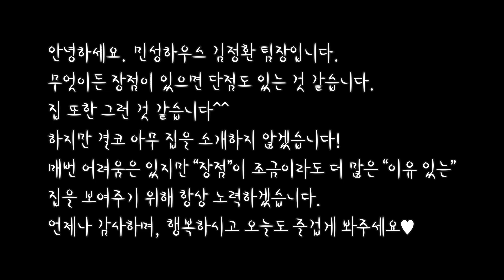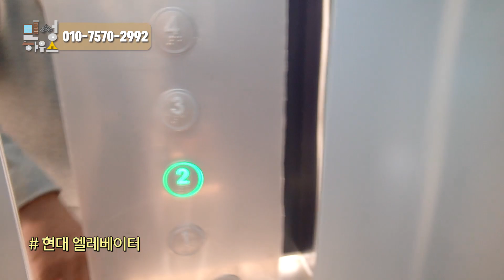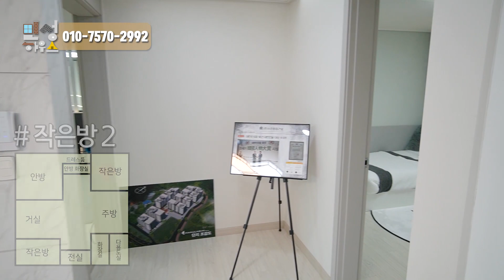할인해서 실입주금 800만 원! 특가 sale 파주신축빌라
파주역 인근에 있는 8개 동 64세대 대단지 빌라입니다
파주역이 1.5km로 도보 이용이 가능하지만 단지 바로 앞에 버스 정거장이 있어
버스로 한 정거장이면 편하게 지하철을 이용하실 수 있습니다
거실과 안방에는 시스템에어컨이 기본 설치되어있습니다

*면적*
전용 면적 : 20평~22평
실사용 면적 : 32평~34평

거실 : 450㎝ X 428㎝
안방 : 386㎝ X 361㎝ (붙박이장 길이 385㎝)
작은방 1 : 331㎝ X 242㎝
작은방 2 : 312㎝ X 282㎝

*분양가*
특가 2세대 1억 6,900만 원
실입주금 담보대출로 800만 원 ~ 1000만 원 (무직 대출 가능)
 후 순위 대출도 가능 (無 입주금 가능)

서울과 경기도권 분양 현장 & 인테리어를 소개합니다
내가 살 집을 찾는 마음으로 직접 분양 현장을 방문하여
방송, 촬영 문의 김정환 팀장 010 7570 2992